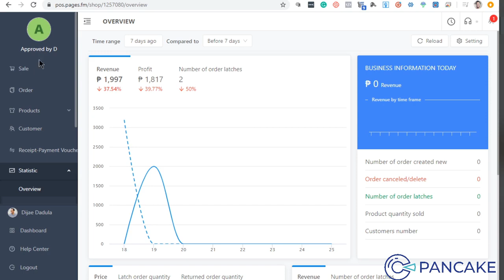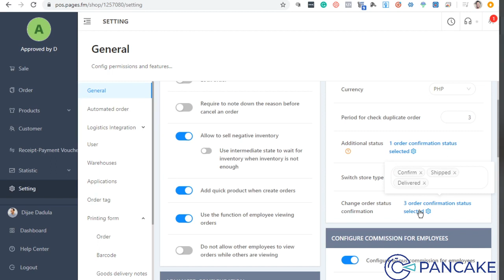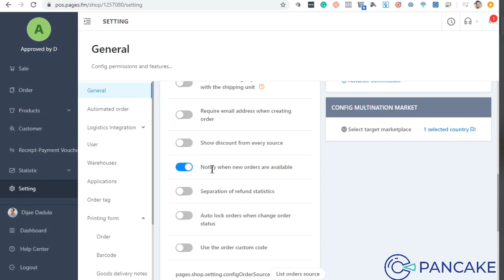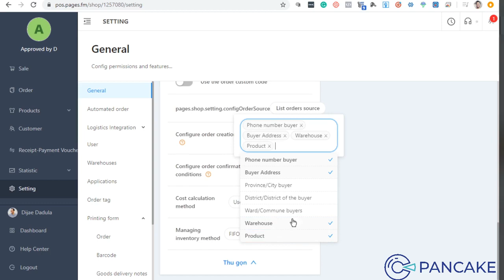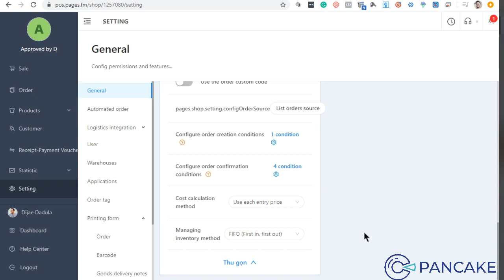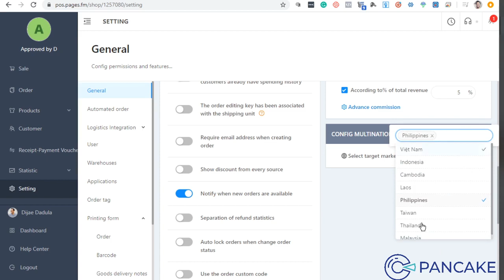POS Lesson 2 Setting Up your First POS System The General Settings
First Step: Click link to Register to Pancake Easily & Get your FREE 14-Day Access, here's the

In this Lesson, you'll learn:

1. The basic POS settings to quickly operate your store.

2. How to Set your Shop Type

3. How to change the Language from Vietnam to English

3. How to Set the currency to PHP

4. How to setup order creation conditions and settings